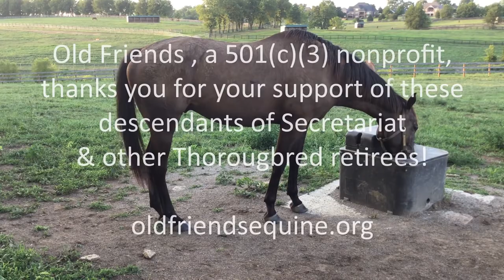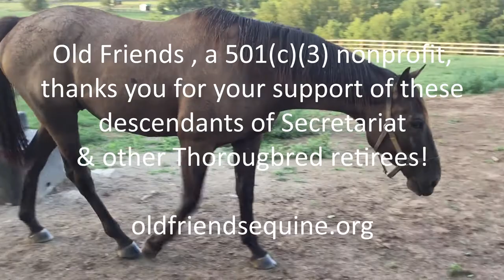Old Friends Blog Visit 20 Secretariat Descendants pt. 1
Secretariat is ancestor to several horses at Old Friends. See which of the Thoroughbred retirees on the Georgetown, Ky farm trace their ancestry to the 1973 Triple Crown winner. This first of three videos features Riva Way, Eldaafer, Johannesbourbon, Bunker's Edge, Big Blue Nation, Ireland's Eye, Cherono, Cappucino Kid, and Brilliant Decision, who descend from Secretariat via such greats as A.P. Indy, Storm Cat, Giant's Causeway, Chief's Crown, and of course, Secretariat's son Tinner's Way.